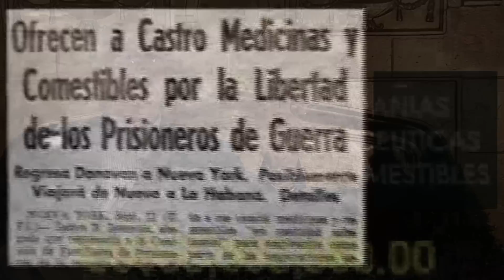Bay of Pigs - Their Legacy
Made by Andres Martinez, Joanne Bethencourt, Daniela Pino and Andrew Armas. Group led by Tony Mendez Stories from the Bay of Pigs Invasion - An Intergenerational Oral History Project Momentum Miami, a group from the Greater Miami Chamber of Commerce's Leadership Miami program, has connected local youth of this city to a portion of its rich past through immersion in an oral history project where students interviewed Miami's aging veterans of the Bay of Pigs Invasion. The result of these interviews are digitally documented first-hand accounts of this historical event that still means so much to those in our community. Momentum Miami looks to give voice to a group of important citizens who, by their own admission, are slowly passing. As they leave us, so does their history. Through this project, their experiences of an event that had a lasting impact on this community will be memorialized in a medium that can be used by generations to come. The completed project will be donated to local museums, schools and groups, as well as archived as a part of the Library of Congress' Veterans History Project.